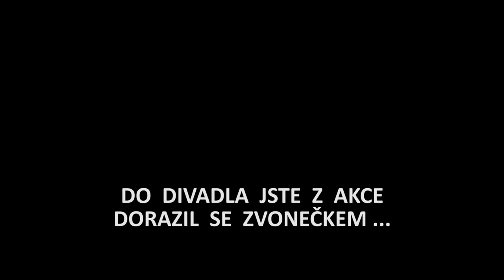Otázky - Jiří Brady - Show Jana Krause 26. 10. 2016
Hosté: Přeživší holocaustu Jiří Brady, ministr kultury Daniel Herman, herec Roman Štabrňák a zpěvačka Anna K.

Zrušená, řádná televizní premiéra: 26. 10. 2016, 21:35 hod. – 35. epizoda VII. série
Náhradní TV premiéra: 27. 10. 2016 ve 20:15 hod.

👉 PODPOŘTE EMILA! 😉